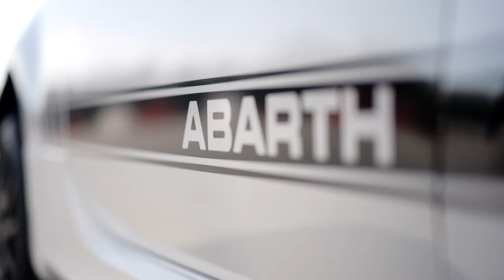Abarth 595 Model year 2022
Today, a few weeks after its 73rd anniversary, the Scorpion returns to sting, inaugurating the new 595 range, with which it pays homage to the inventiveness of the founder Carlo Abarth (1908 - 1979). The concept of upgrading , which has always been in Abarth's DNA, has guided the work of  designers, engineers and technicians to give life to the 2022 range of its timeless icon.

The offer consists of two models and two power levels - Abarth 595 with 165 HP and Abarth 695 with 180 HP - each characterized by specific peculiarities to give great emotions, both to the most style-conscious customers, and to those who cannot do without performance. The thrilling performance, the exhaust sound, the irreverent and cheeky style, but full of personality and, of course, the driving pleasure are common to both versions.

For the Abarth 595 there is the “595 Turismo” pack , more marked by style, and the “F595” pack which accentuates its performance.
Likewise, the already exclusive Abarth 695 can be further customized with the refined “695 Turismo” pack or with the high-performance “ 695 Competizione” pack .

Among the most relevant contents of this last pack there is certainly the Variable Spoiler, adjustable in 12 positions from 0 to 60 °, which increases the aerodynamic load with a consequent improvement in cornering stability and greater reactivity in mixed sections. In the position of maximum inclination (60 °), at a speed of 200 km / h, the wing increases the aerodynamic load up to 42 kg. This highly sporty content recalls the racing world and the legendary  racing history  of the Scorpio.

Original pictures of the Stellantis group, published by HNN Hot News Network (International) on behalf of E.Langone (I.E.S.) International Editorial Services for